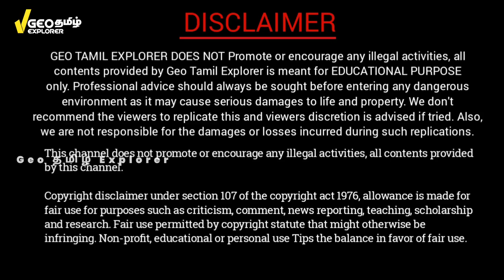என்னது பெரம்பலூர், அரியலூர், திருச்சி எல்லா கடலா இருந்துச்சா ???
தமிழ்நாட்டின் மையப் பகுதியான திருச்சி மாவட்டம் பெரம்பலூர் மாவட்டம் மற்றும் அரியலூர் மாவட்டம் பகுதிகளில் சுமார் 12 கோடி ஆண்டுகளுக்கு முன் டெடிஸ் கடல் என்று சொல்லக்கூடிய ஒரு கடல் பகுதி ஜுராசிக் காலத்தில் இருந்ததாகவும் அது தற்பொழுது நிலமாக மாறி உள்ளதை காண முடிகிறது இந்த பகுதியானது இந்திய புவியியல் துறையின் கட்டுப்பாட்டிலும் பராமரிப்பிலும் உள்ளது
இந்தப் பகுதியில் பல வகையான கடல் உயிரினங்களின் புதை படிவம் காணப்படுகிறது இங்கு கிடைக்கப்பெற்ற பல புதை படிவங்கள் பெரம்பலூர் மாவட்டத்தில் உள்ள சாத்தனூர் தேசிய கல்மரப் பூங்காவில் சுற்றுலா பயணிகள் மற்றும் மாணவர்களின் பார்வைக்காக காட்சிப்படுத்தப்பட்டுள்ளது.